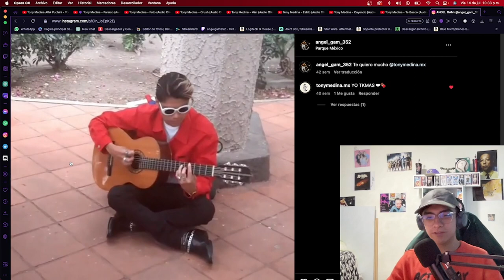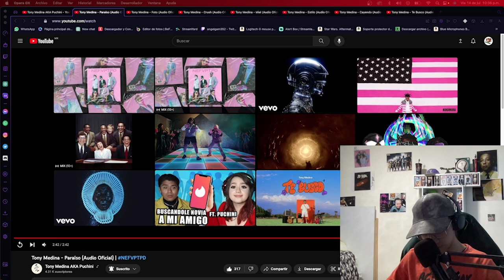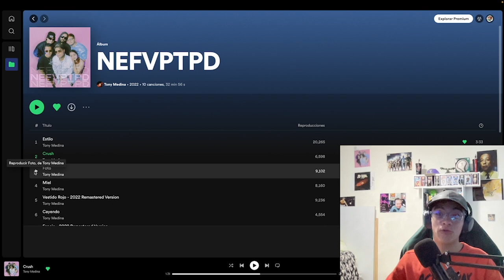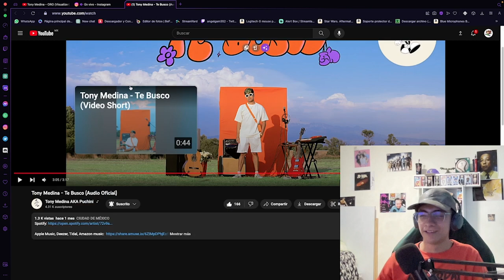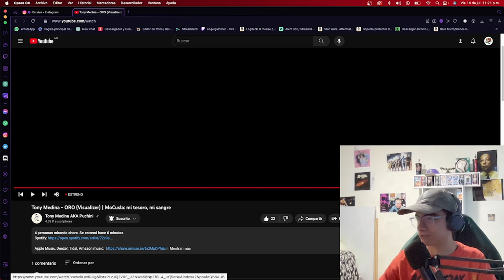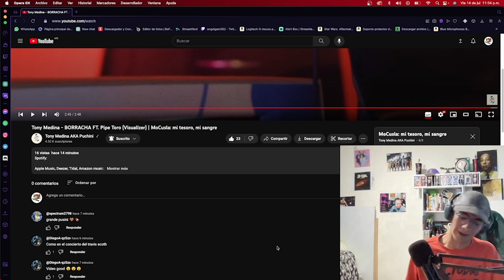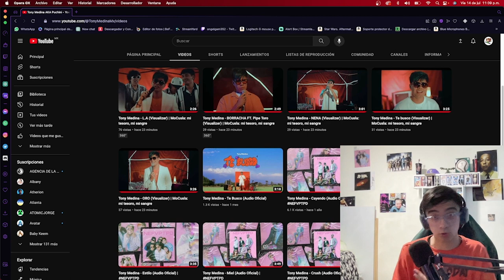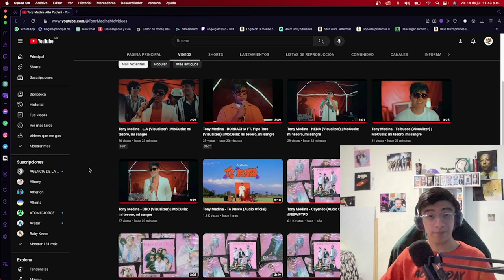Reaccionando por primera vez a Mo Cusla de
Tags (ignorar)
Tony Medina
NEFVPTPD
Entrevista Tony Medina
Convivencia Tony
Tony
Mo Cusla